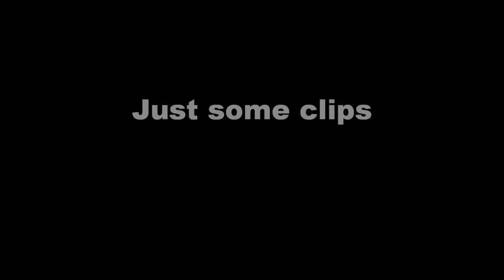Just some clips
Here is a few clips.